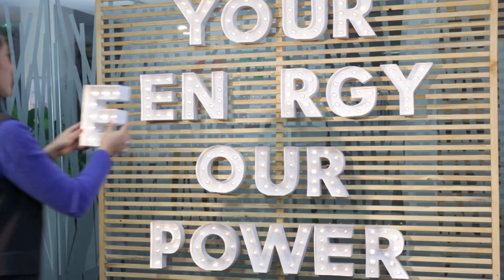Votre énergie est précieuse. Cultivons-la ensemble.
Rejoindre Socomec, c’est intégrer un groupe international avec la culture et les valeurs d’une entreprise familiale. Donnez du sens à votre travail en prenant part aux défis de la transition énergétique et de la révolution numérique. Pour partager votre énergie avec nos 3200 collaborateurs responsables, ouverts et engagés, rejoignez-nous !